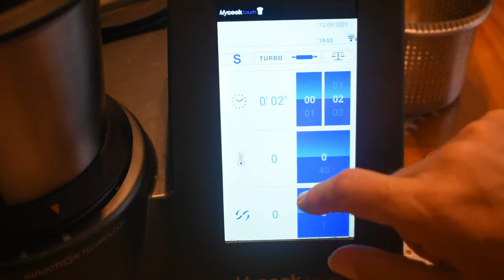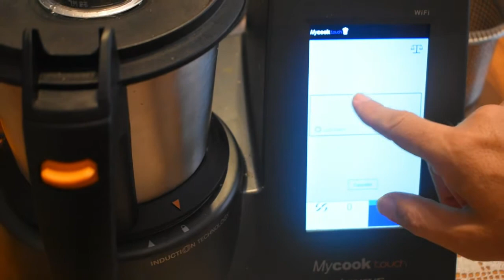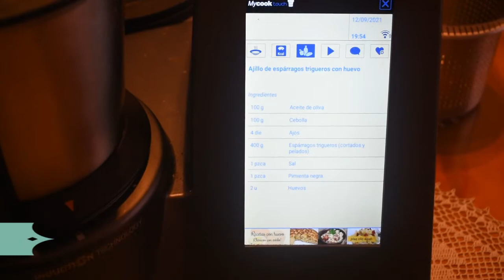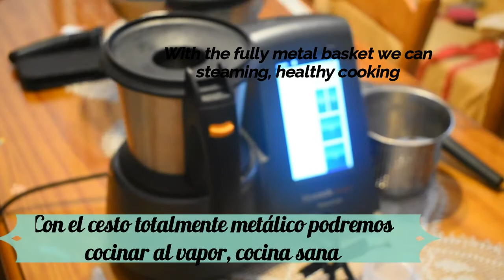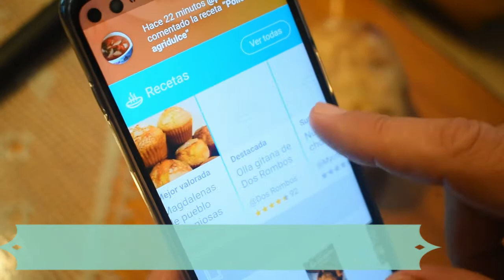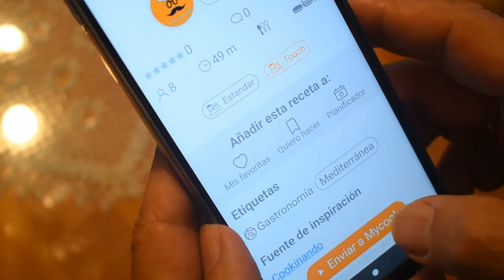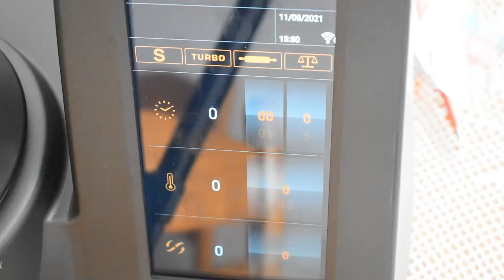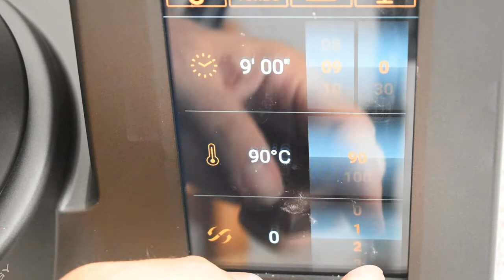Unboxing de My Cook Touch y Natillas de Naranja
Hoy no solo voy a compartir con vosotros una receta, también voy a presentaros la My Cook Touch, vais a conocer todas sus características y además vais a tener la oportunidad de tener un descuento muy especial  y que te ayudará a tener esta máquina que estoy seguro que os sorprenderá porque os facilitará la vida de forma muy notable.

Con ella cocinaréis de lujo y vais a preparar recetas que sorprenderá a vuestra familia o invitados. No te pierdas detalle y encima vamos a cocinar unas natillas de naranja de vicio, en pocos minutos las vamos a tener.

"Promoción Mycook Touch con mi código ASOPAIPASTOUCH limitado a 15 unidades"

No te pierdas esta promoción. Estoy seguro que te va a interesar